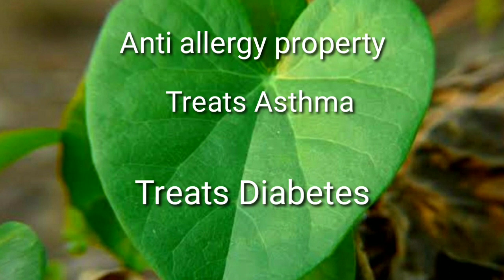తిప్ప తీగ || medical uses of Giloy || natural immunity booster || అమృత వల్లీ || Nandini's Kitchen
Natural immunity booster
Thippa teega kashayam link👇👇